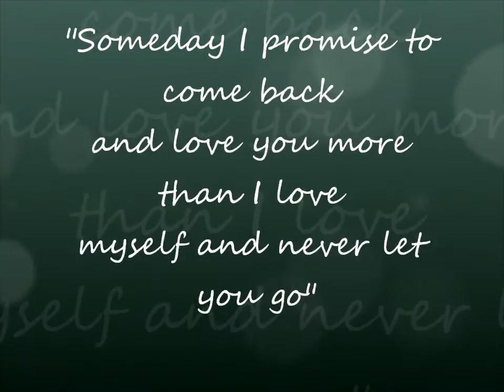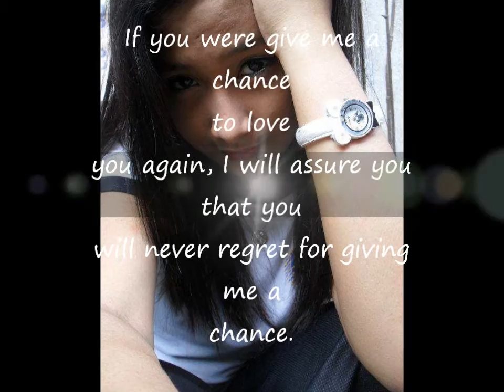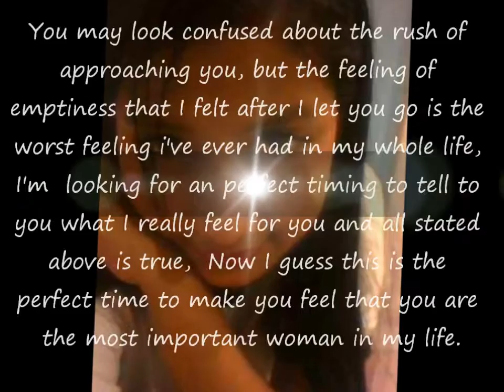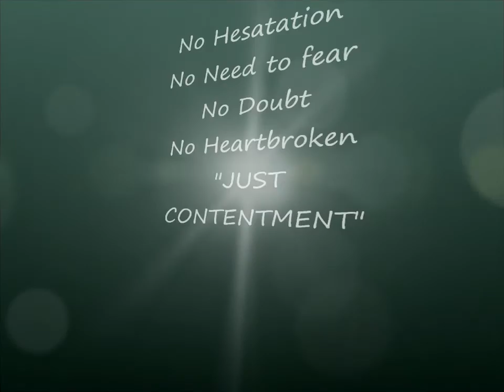Whina and Reydel forever